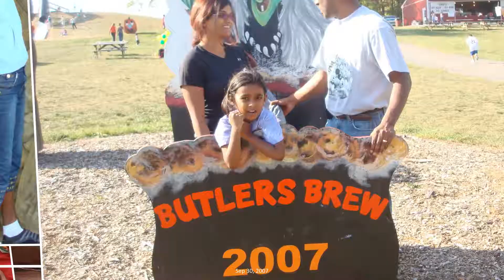Pooja Sweet 16: All Photo Time Lapse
Pooja all face pictures time lapse through 2018.